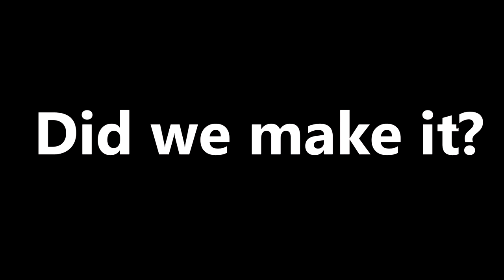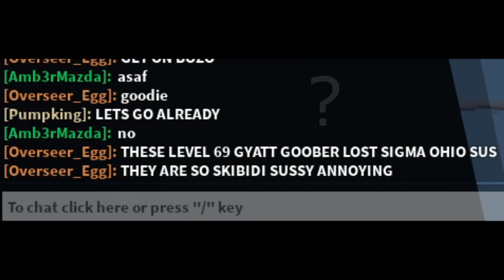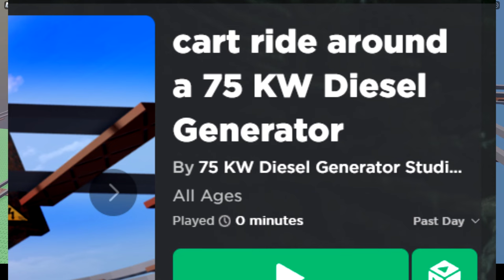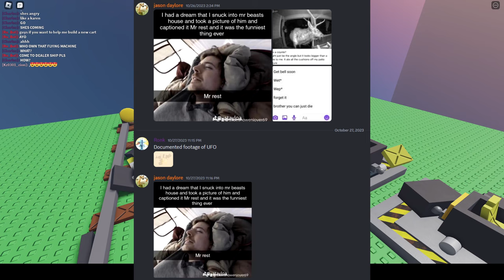We found the FUNNIEST Cart Riding Game on Roblox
My friend and I played "cart ride around a 75 KW Diesel Generator" and it was hilarious. This was probably the most I've laughed during a recording session. Enjoy!

Friends in the video:
Hayden
Brian (kinda)

Tax Office Day - Lud and Schlatt's musical emporium
The 25th Hour - Lud and Schlatt's musical emporium
Buttercup Melody - Stardew Valley OST
2 AM - Lud and Schlatt's musical emporium

I tried to get this out sooner but I was going through something mentally (I'm feeling way better now dw), and was pretty busy with school this week, however I'm back on track and with these breaks I'll hopefully get more quality content out! Thanks for the support :)